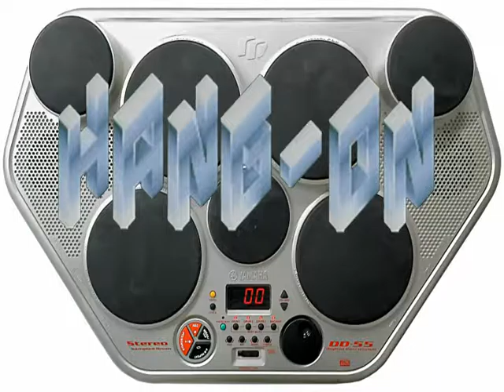ハングオン HANG-ON for DD-55 YAMAHA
ヤマハDD-55のみでセガのハングオンよりメインテーマを演奏しています。
YAMAHA DD-55 is playing HANG-ON "MAIN THEME" by native MIDI data.

スーパーハングオン "アウトライドアクライシス" DD-55バージョンはこちら

スーパーハングオン "ウィニングラン" DD-55バージョンはこちら